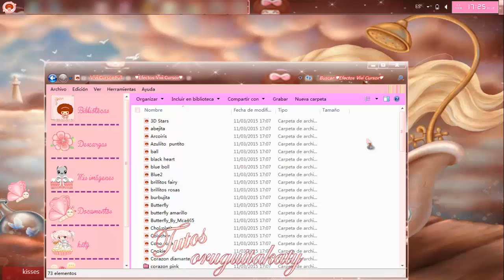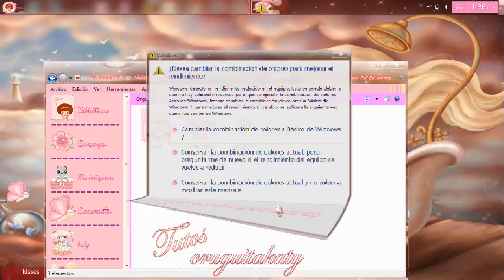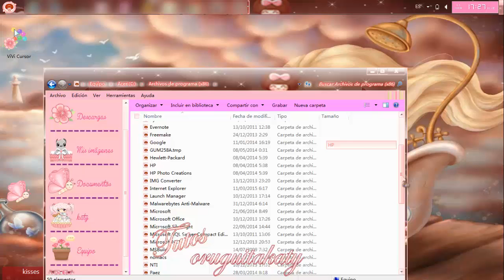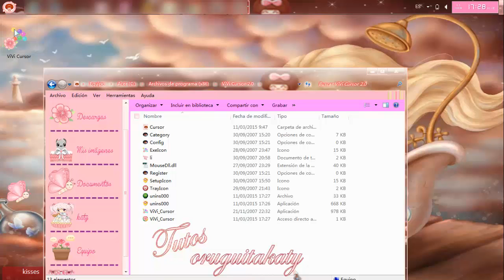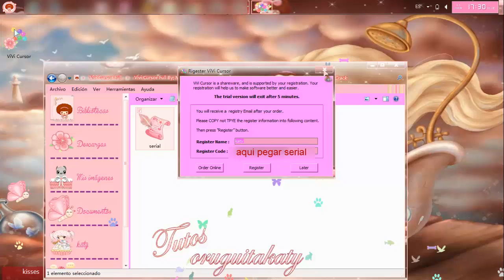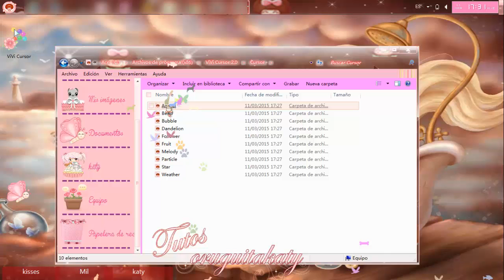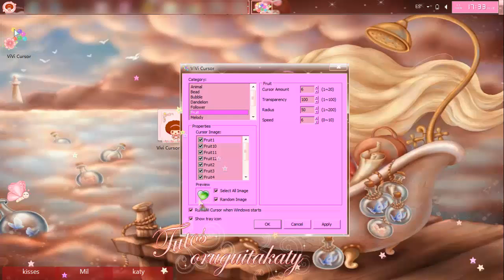Lindos EFECTOS nuevos para CURSOR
Hermosos efectos para tu cursor
 diferente a los demás

Funciona en todas las versiones de Windows

!Apoyame Compartiendo! 📲  💻 Y 👇

✲ Dar like like like👍
✲ Comentar es libre expresión💬
✲ Activar la campanita🔔
✲ Únete & Me Uno

Mil gracias por la visita aceptable cualquier comentario

Los buenos me dan satisfacción 💋
y
Los malos me ayudan a mejorar y poner mas empeño en lo que hago

Recuerda suma amigos nunca los restes 🌸 ❧

                             ✶─ℒℴѵℯ♥ кìʂʂ──✶

♥☼♥* ♥✿♥ ♥☼♥ LINK ♥☼♥ ♥✿♥ *♥☼

Atte:
Venusina Kawaii